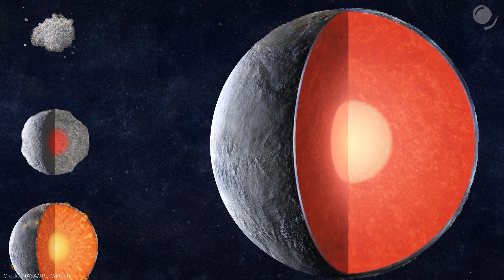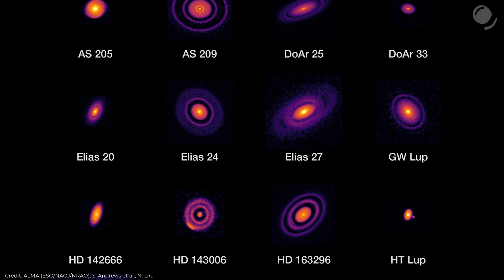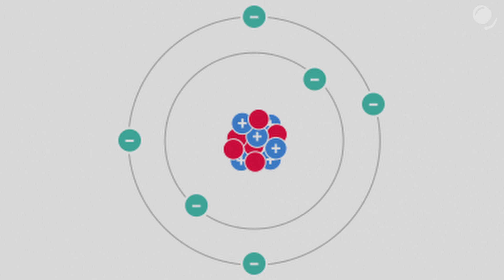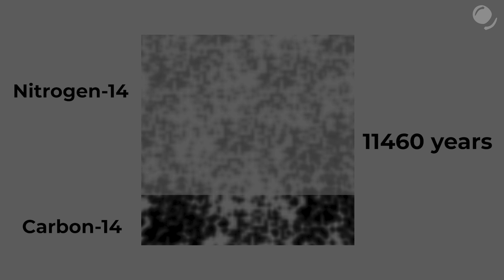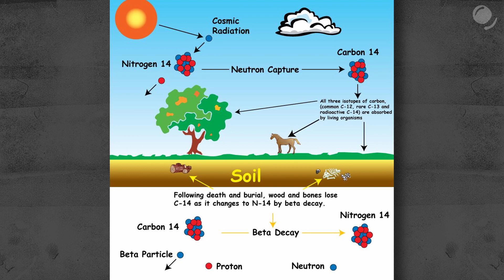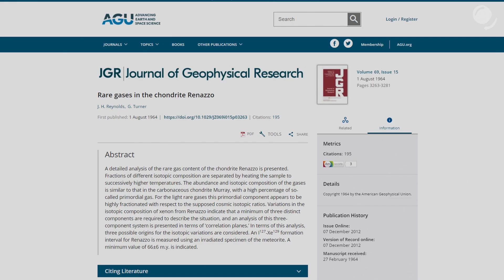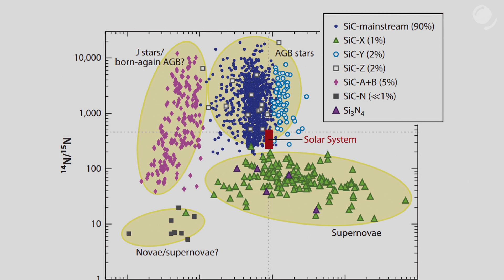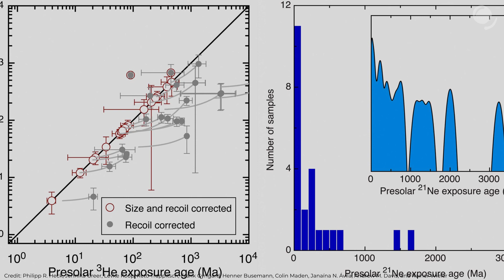This is older than the Sun and it’s on Earth! Presolar grains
There is material on Earth that is older than the Earth itself and even the Sun. Where did it come from? What are Presolar grains?

Sources:
Iron meteorites